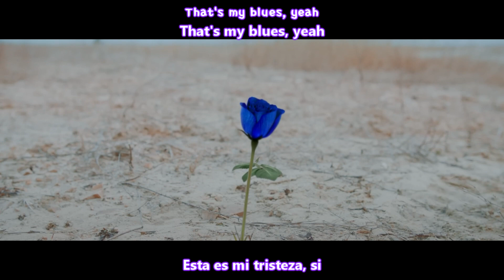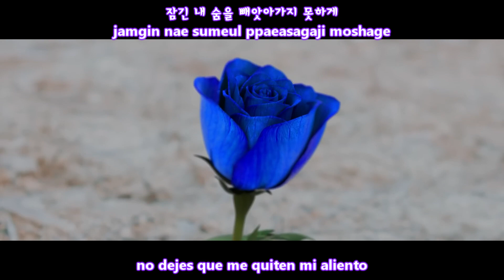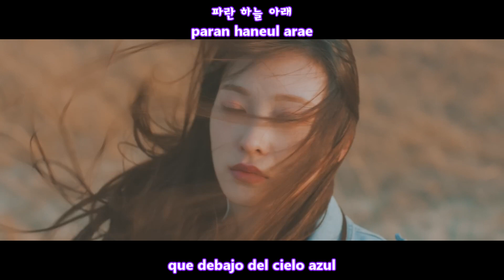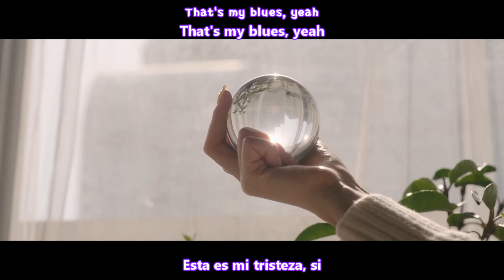DENLE UNA OPORTUNIDADA A ESTE GRUPO :(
dreamnote blue sub español
dreamnote blue traducida al español
dreamnote blue traduccion en español
Album Blue
Genre Ballad
Release Date April 3, 2023
Language Korean